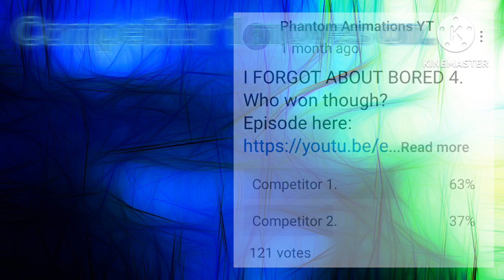Bored - Episode 5.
Welcome back to Bored! Today we have episode 5, hope you guys enjoy!